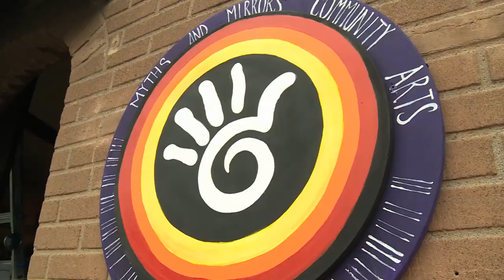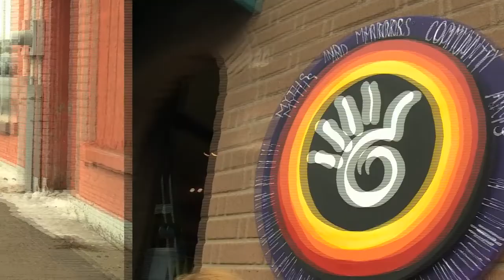ICI LE WEEKEND 18 MARS 2016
Quoi faire dans le nord de l'Ontario ce week-end? Voyez les suggestions de Josée Perreault,